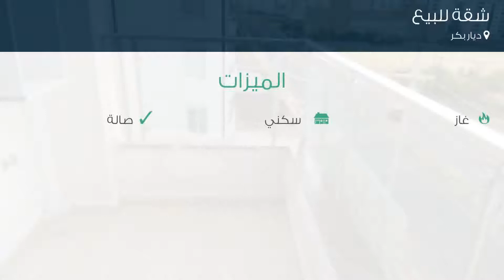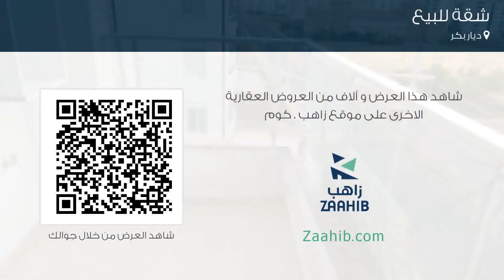شقة للبيع في ديار بكر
تفاصيل العرض:-

رقم: 4272572

ميزات:-

3 الغرف, 1 غرف أخرى, 1 عدد دورات المياه, 7 عدد الأدوار, 4 رقم الدور, 2016 سنة البناء, غاز, سكني, صالة